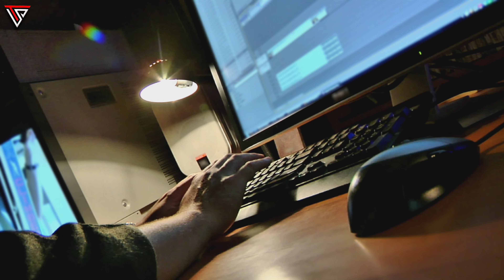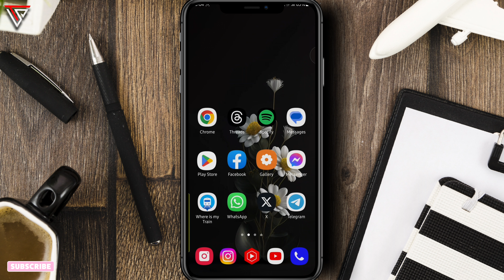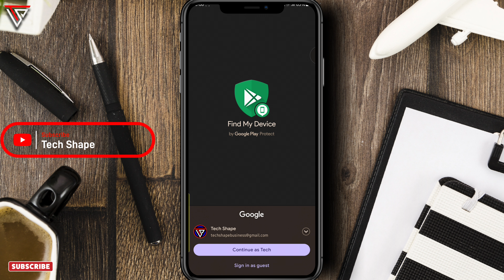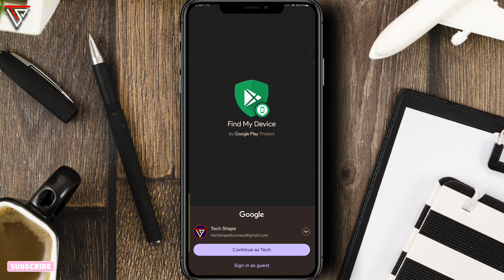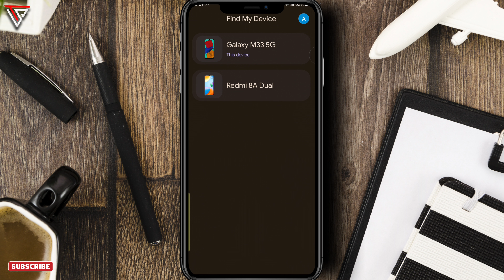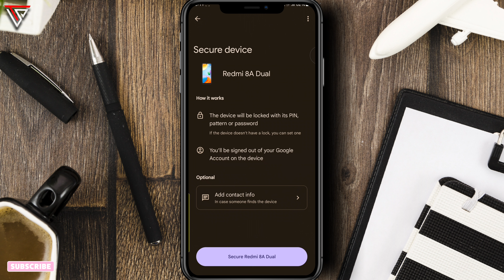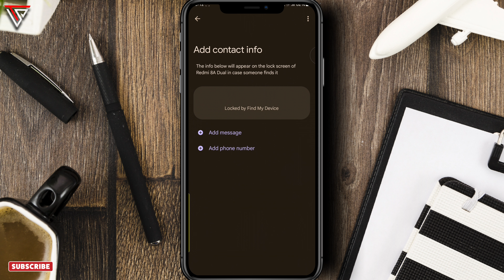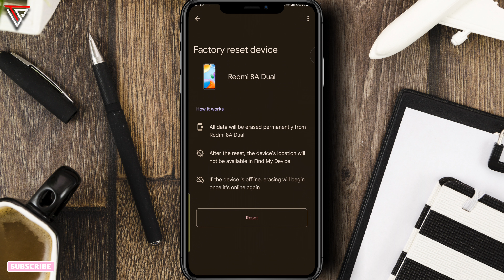Kisi ki location kaise track kare || Mobile location kaise pata kare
Hello dosto
aaj is video me maine bataya hai ki aap kisi aur ka location apne phone se kaise track kar sakte ho